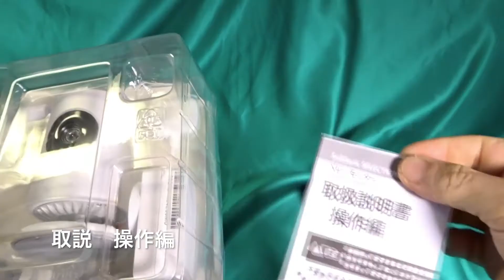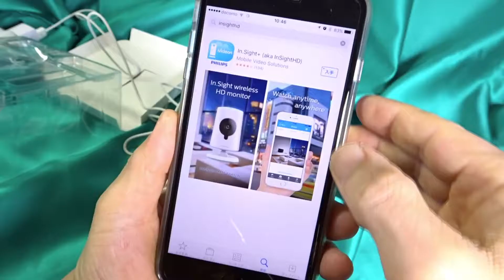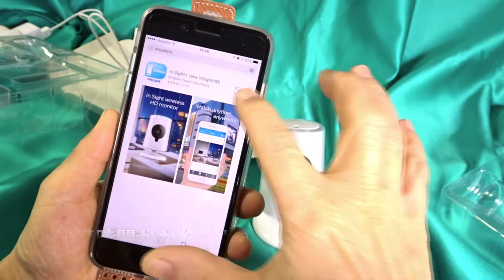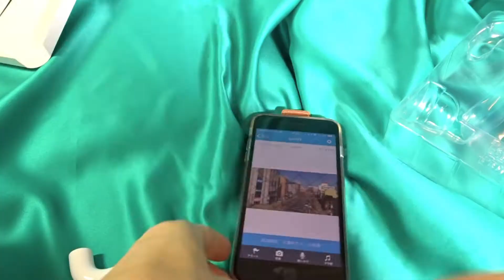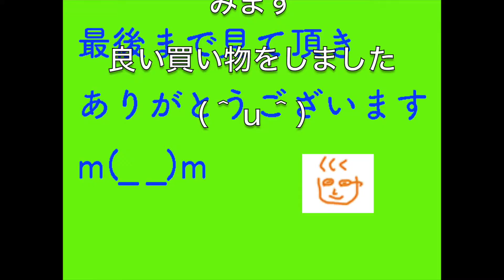ソフトバンク ベビーモニター 開封からセッテイング SoftBank Baby Monitor install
商品

ソフトバンクのベビーモニター　買って　取り付けまで
終わってみれば簡単ですが、ちょっとしたコツが
ありました。
製品としては、問題なく使用できており、
とってもよかったです、。